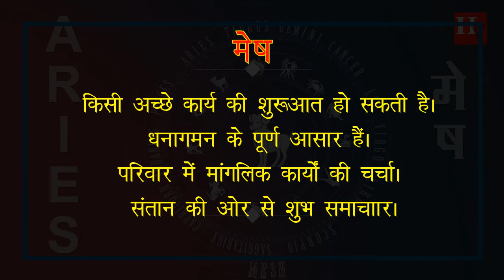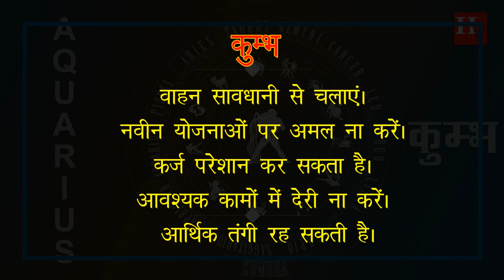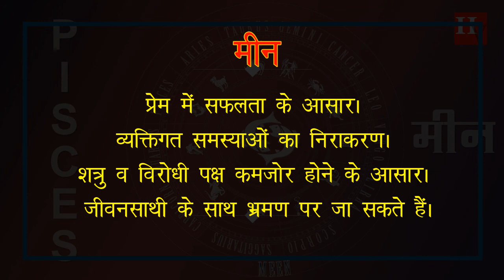20 April 2017 Daily Horoscope, दैनिक राशिफल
जानिए कैसे रहेगा आज का आपका दिन